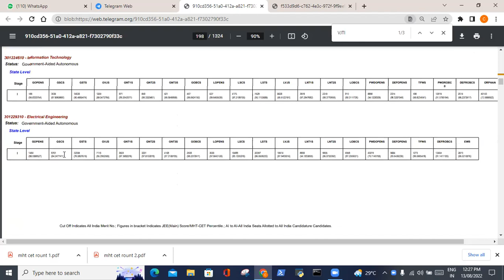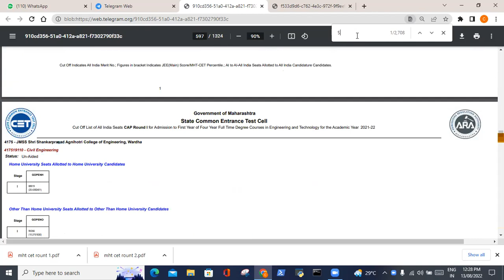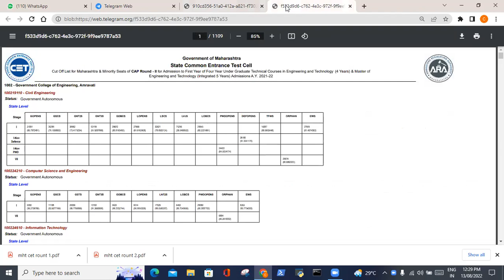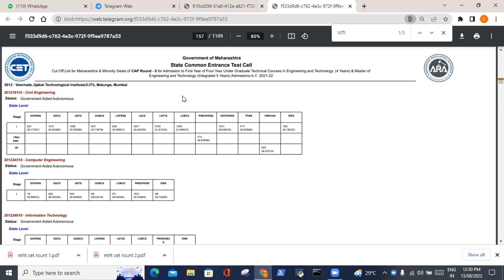(How to read cutoff and ranks)How to Check MHT-CET 2021 cutoff